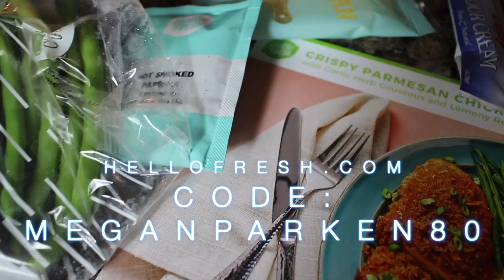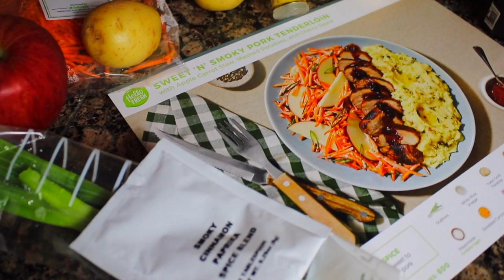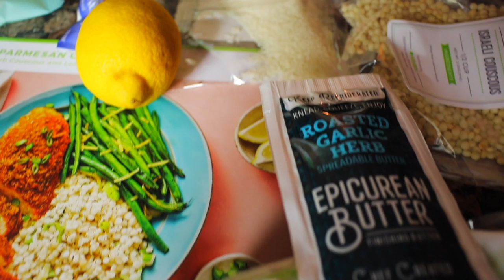My NEW Puppy, travel plans & More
Get started with 8 free meals. That's $80 off your first month of HelloFresh by going and using code MeganParken80